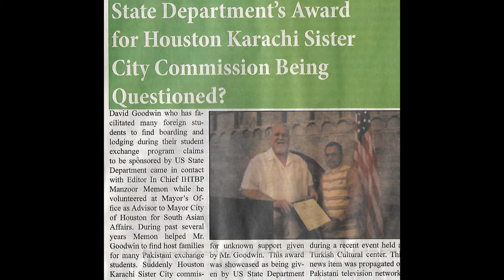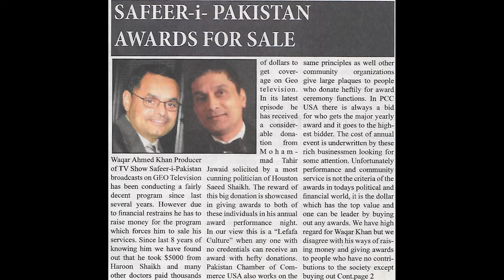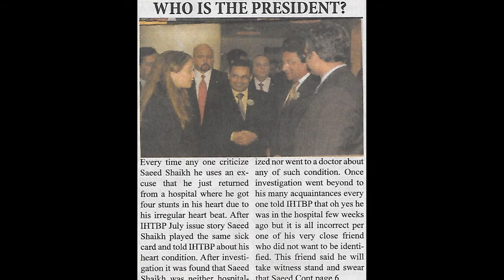Manzoor Memon Interviews Muhammad Saeed Sheikh